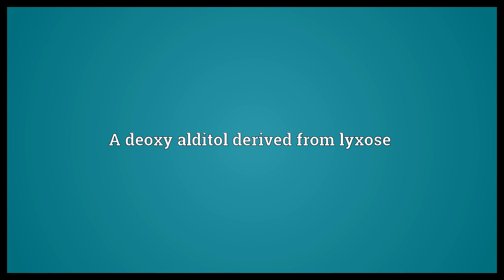Lyxitol Meaning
Video shows what lyxitol means. A deoxy alditol derived from lyxose.  Lyxitol Meaning. How to pronounce, definition audio dictionary. How to say lyxitol. Powered by MaryTTS, Wiktionary